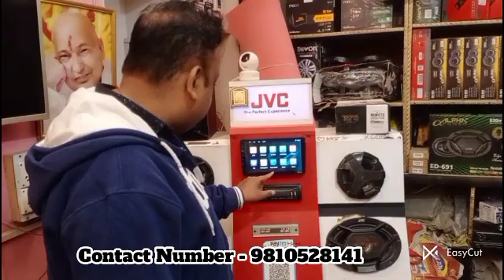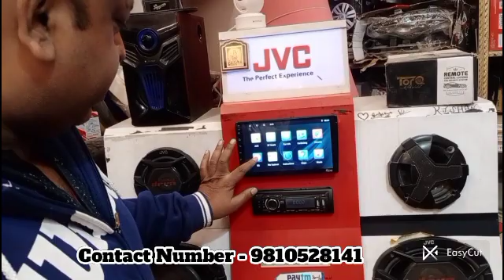DRIVN CAR ANDROID APPLE CAR PLAY / ANDROID AUTO/ DSP 2/32 🤩ll Guru Ji CAR MUSIC vlog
Car SHRINGAR KALKAJI DDA Flats